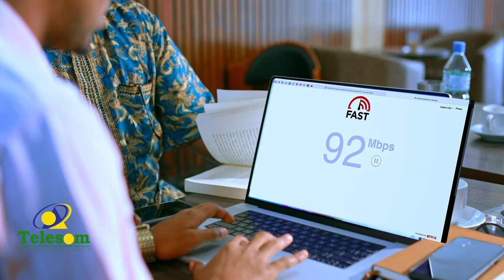Qoddobo laga soo saaray Shirkii Muqdisho uga socday Madaxda Dowladda iyo Siyaasiyiinta Soomaaliya